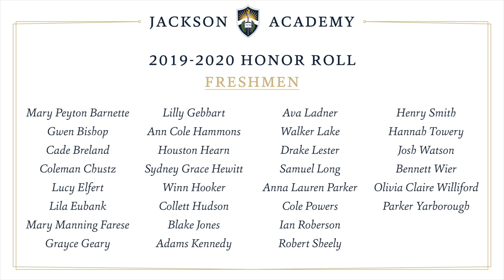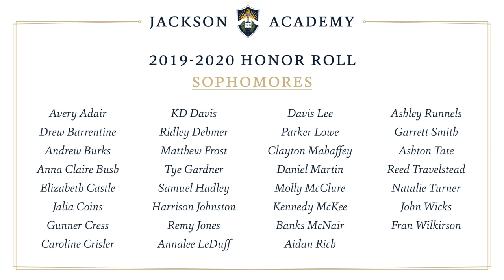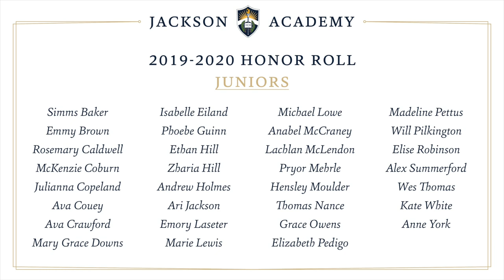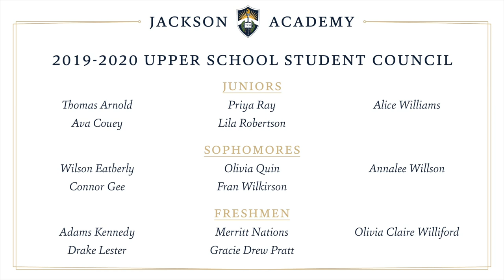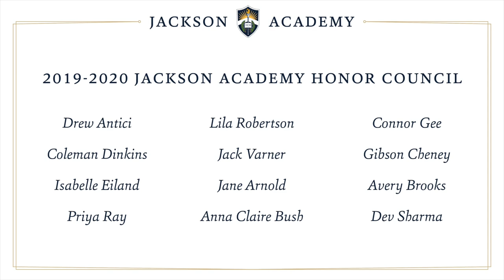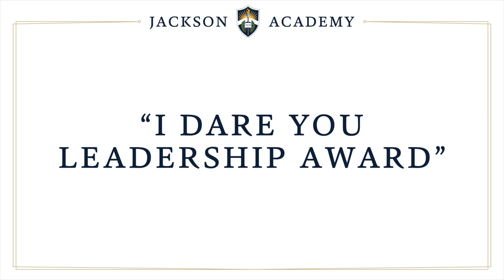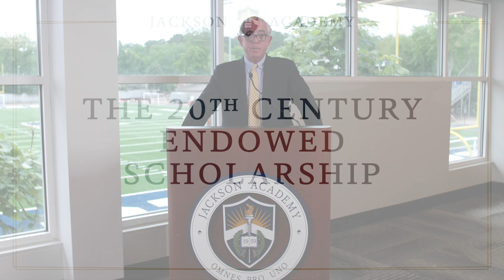Upper School Awards Day - 05-12-2020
Jackson Academy Raider Network